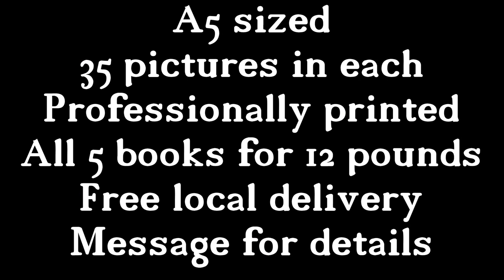Bulwell Then & Now Commercial Road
Bulwell Then & Now photos, showing views along Commercial Road (was Quarry Road)

Intro Music
Attribution:
Tristan_Lohengrin